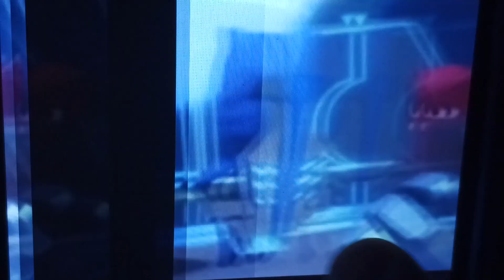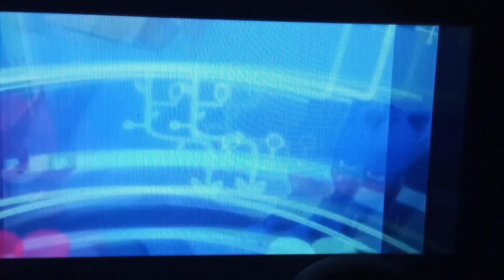PJ Masks. Pablo X Amaya Photos. Catboy X Owlette. An Yu's Birthday. ❤️💙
New Episode!!!
Connor Maurice Brimley X Amaya Rose Brimley. ❤️💙